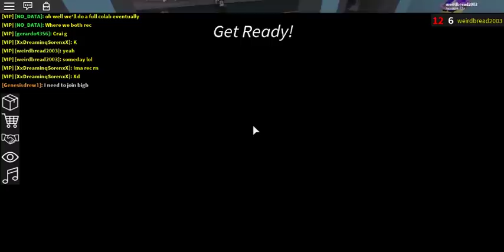GETTING A FIRE ELEMENTAL FOR FREE! *23-24 EXOTICS GAINED* (ROBLOX ASSASSIN BEST GIFTS TRADES EVER!!)